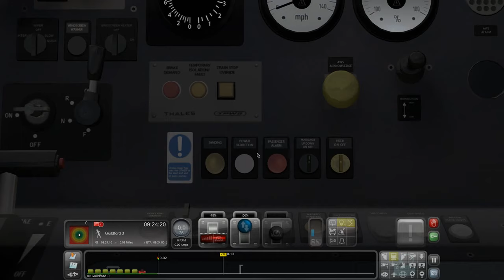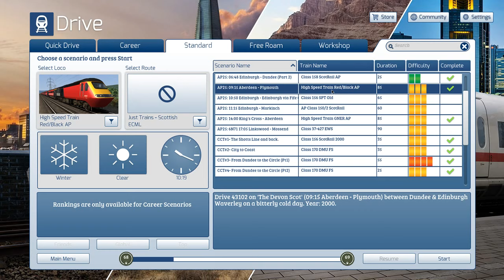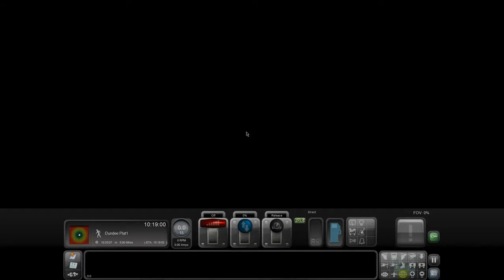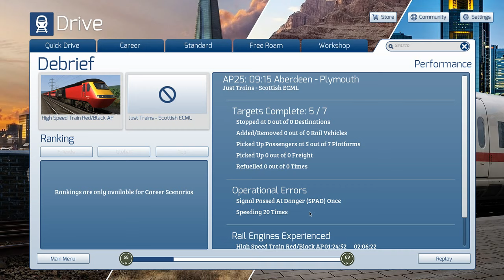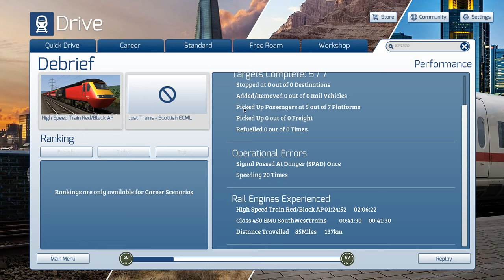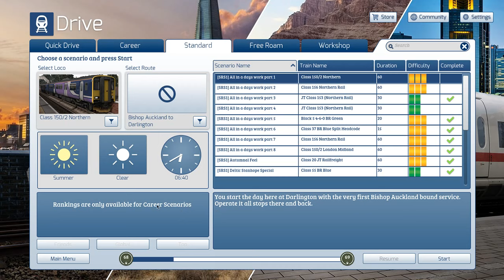Heading to Haslemere